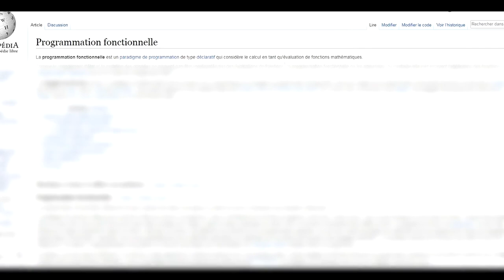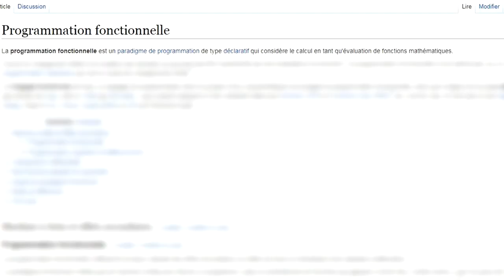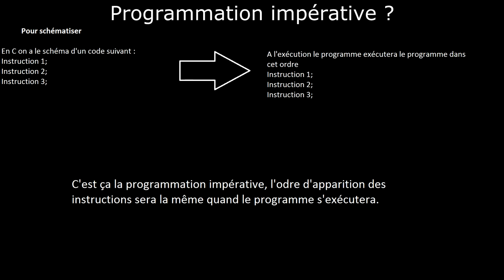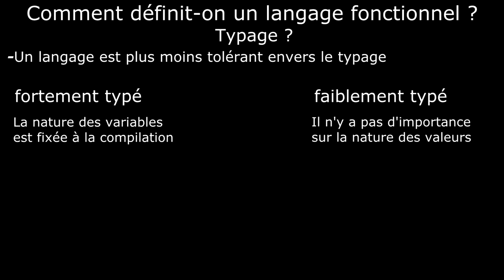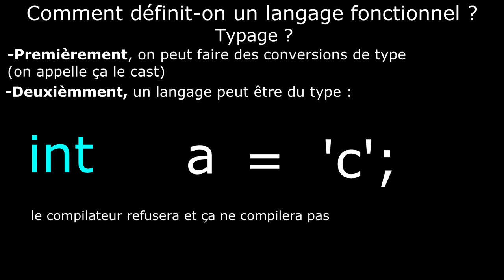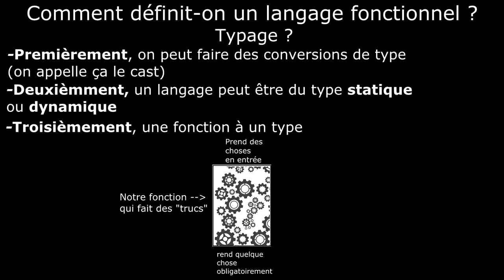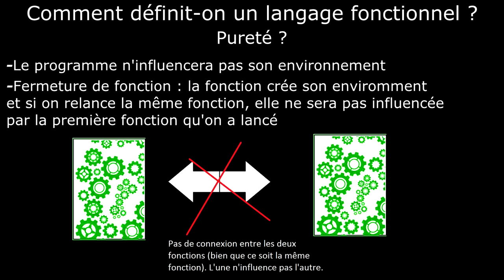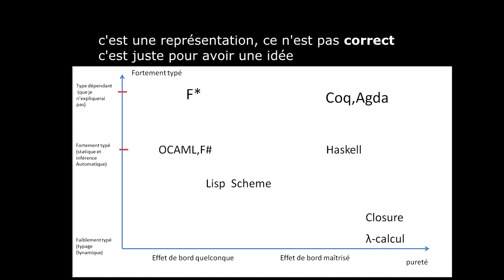Qu'est-ce que la programmation fonctionnelle ? (théorie)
Cette vidéo explique ce qu'est la programmation fonctionnelle sans trop entrer dans les détails pour le moment, je veux juste faire une sorte d'introduction qui me permettra d'expliquer au mieux ce paradigme mais aussi l'informatique dans son côté théorique. Donc en soit je prévois de faire de la vulgarisation informatique.

La vidéo introduit les notions théoriques de base mais aussi quelque explications sur la programmation en elle-même. Une deuxième vidéo sortira pour parler de son aspect pratique.

La vidéo a été produite durant mon stage de fin d'année dans le laboratoire d'informatique de Paris 13 avec l'aide de mon responsable de stage Monsieur Flavien Breuvart qui est un enseignement chercheur. Donc merci à lui.

Musique de la vidéo : Izecold - Swiggity